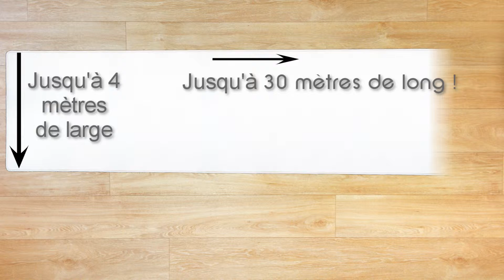Présentation de la gamme Levia par Vorwerk sur Tapis-Chic.com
Tapis-chic.com
• Livraison gratuite dès 99 €
• Paiement 3 fois sans frais

Gamme de tapis sur mesure Levia par Vorwerk :
• 9 couleurs disponibles
• Réalisable en carré, rectangulaire ou rond
• Jusqu'à 4 mètres de large et 30 mètres de long